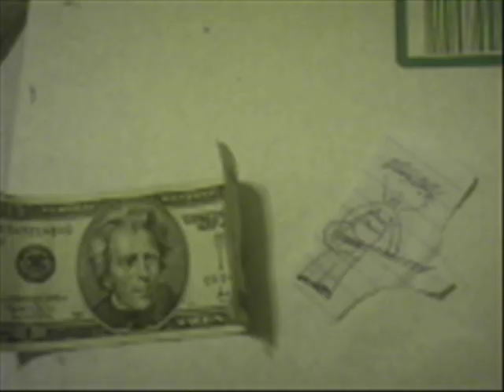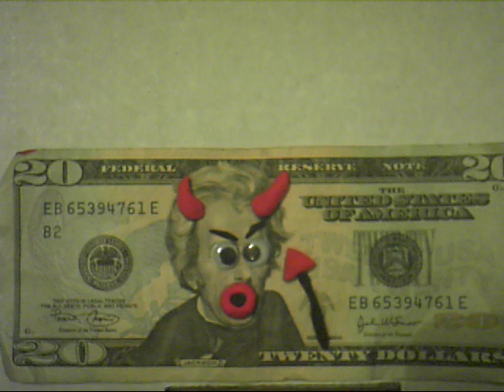Captain, We're Sinking - Breaking the Fourth Wall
A home made video from yours truly with a web cam, clay, some paper, cation tape, lots of coffee and cigarettes and nothing to do on a day off from school.  Let us know what you think.